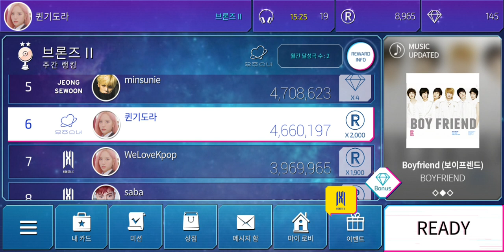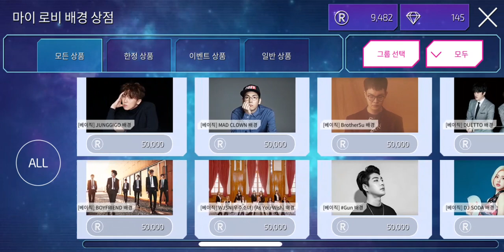New update in STARSHIP || SuperStar STARSHIP Ep20